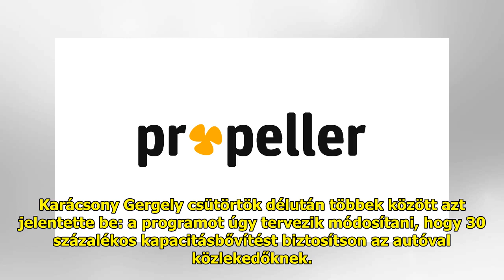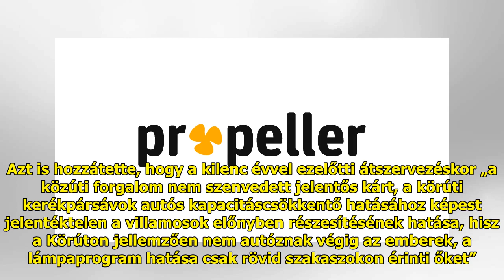Vitézy szerint százezreket érint hátrányosan a körúti lámpaprogram áthangolása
A Budapesti Fejlesztési Közpon...